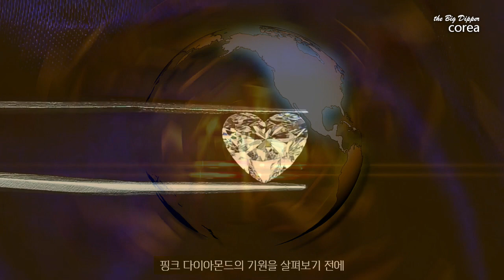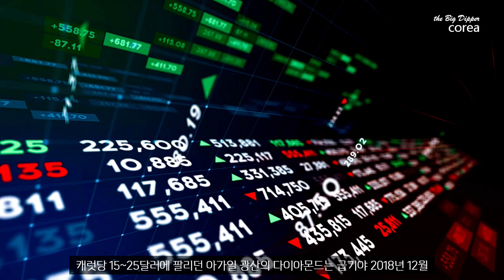Nuna가 만들어낸 핑크 다이아몬드, 비결은 초대륙 충돌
The pink diamond that Nuna created, the secret is a supercontinental collision

2018년 11월, 세계적인 경매업체 크리스티가 스위스 제네바에서 개최한 경매에서 보석 하나가 나온지 5분만에 537만5000 스위스프랑, 한화로 약 574억 원에 낙찰됐습니다. 주인공은 바로 색상 강도 모두에서 가장 높은 팬시 비비드 등급을 받은 19캐럿의 에메랄드 컷 핑크 다이아몬드 ‘핑크 레거시’였습니다.

2022년 11월에 열린 동일 경매에서도 18캐럿이 넘는 핑크 다이아몬드가 2850만 달러, 한화 약 390억 원에 낙찰됐습니다. 2017년 홍콩 소더비 경매에서는 세계에서 가장 큰 핑크 다이아몬드인 59.6캐럿 ‘핑크 스타’가 보석 경매 역대 최고가인 7100만 달러, 한화 약 800억 원에 낙찰되기도 했습니다.